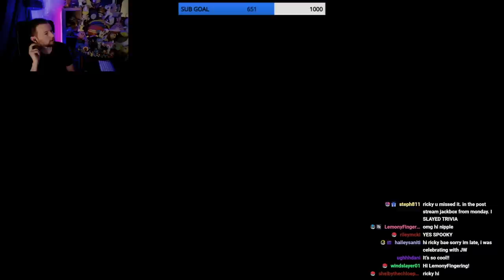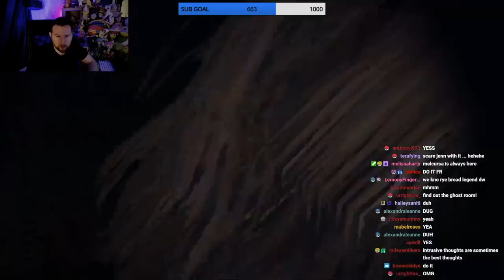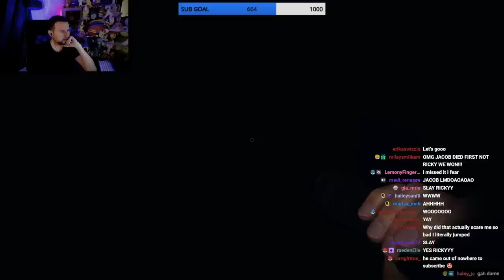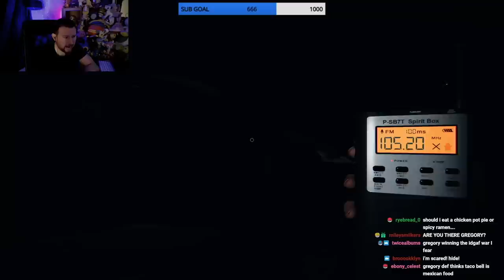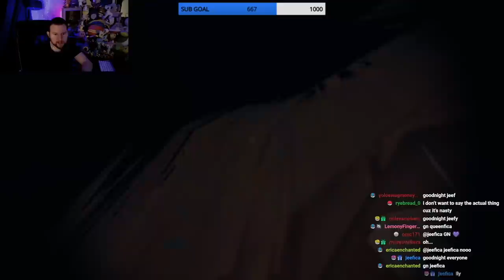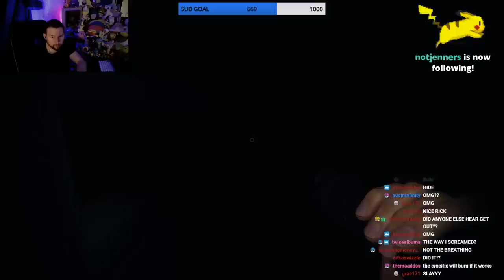i SACRIFICED my friends in Phasmophobia! (w/ Jenn & Jacob)